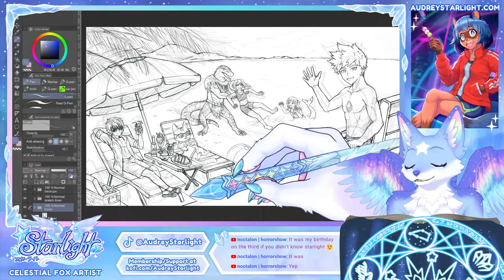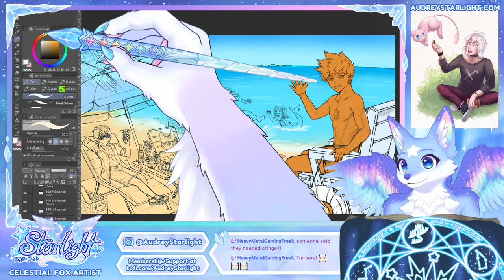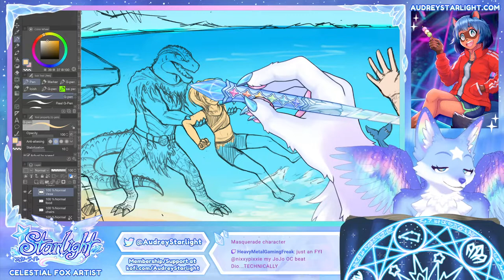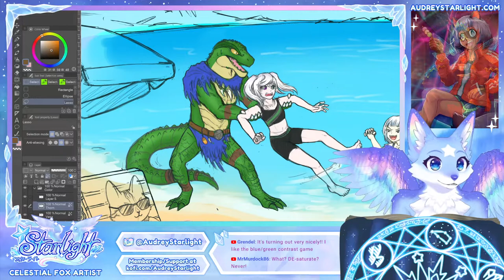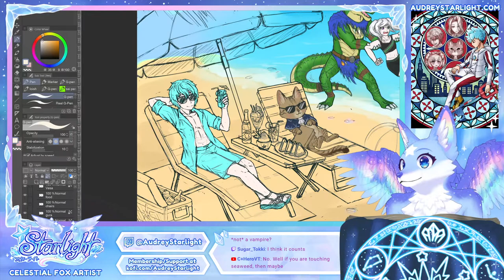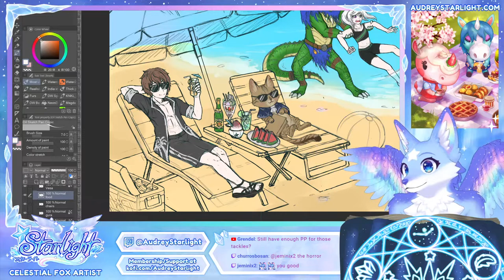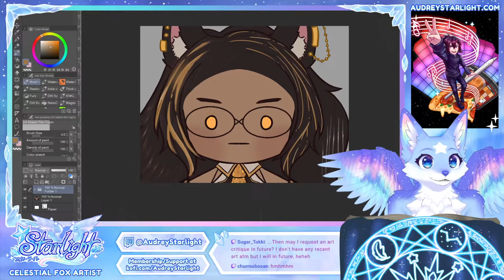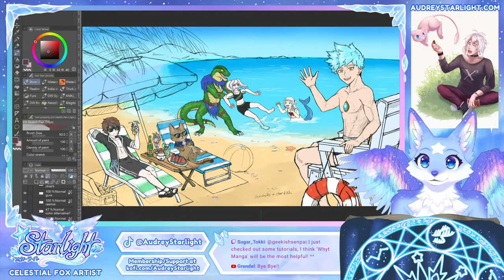[Artist Vtuber] Beach Painting - Color Blocking Process!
I multistream my art and offer art tips/tricks on both Youtube and Twitch every Tuesday and Saturday, 2:00 pm EST!
⭐ Other places you can find me! ⭐
🛍️ ETSY SHOP (Vtuber assets and overlays!)